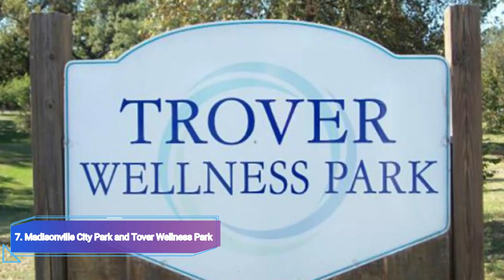Top 10 Summer Places to Visit in Kentucky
Experience the magic of summer in Kentucky as we unveil the top 10 places that capture the essence of this beautiful state. From breathtaking natural landscapes to vibrant cultural attractions, these summer destinations offer an array of experiences that will leave you enchanted.

We spent a long time in finding a list of Top 10 Summer Places to Visit in Kentucky. It includes all of the different entertainment options including things to do in Kentucky. There are hundreds of other locations here, but we have selected the famous Summer Places to Visit in Kentucky for you, so you can enjoy your visit. There are many beautiful Summer Places to Visit in Kentucky which people prefer, it depends on their own interest.

Discover the best summer places to visit in Kentucky, where adventure and relaxation await. Immerse yourself in the stunning beauty of the Bluegrass State as we guide you through its top-rated attractions.

Explore the great outdoors in Kentucky's renowned national and state parks. From the majestic wonders of Mammoth Cave National Park, where you can embark on underground adventures, to the rugged beauty of Red River Gorge, with its towering cliffs and scenic hiking trails, there's no shortage of natural wonders to discover.

For a taste of Kentucky's rich history and vibrant culture, visit the charming city of Louisville. Explore the iconic Churchill Downs, home of the Kentucky Derby, or delve into the city's thriving arts scene at the Speed Art Museum or the Kentucky Center for the Performing Arts.

Experience the laid-back charm of Lexington, known as the Horse Capital of the World. Take a tour of the Kentucky Horse Park, where you can witness equestrian events and learn about the state's deep equestrian heritage. Don't miss the opportunity to explore the historic distilleries along the Kentucky Bourbon Trail, where you can sample the finest bourbons the state has to offer.

Kentucky's summer places offer endless opportunities for outdoor enthusiasts. Enjoy boating, fishing, and water sports on the sparkling waters of Kentucky Lake or Lake Cumberland. Take a scenic drive along the picturesque Bluegrass Parkway, surrounded by rolling hills and horse farms, or embark on a thrilling whitewater rafting adventure on the Big South Fork of the Cumberland River.

Indulge in the flavors of Kentucky's renowned cuisine as you savor regional specialties like hot browns, bourbon-infused dishes, and mouthwatering barbecue. Visit local farmers' markets and sample fresh produce, or dine at farm-to-table restaurants that celebrate the state's rich agricultural heritage.

Whether you're seeking a family-friendly vacation, a romantic getaway, or an adventure-filled road trip, Kentucky has something for everyone. Discover the best summer places that showcase the state's natural beauty, cultural heritage, and warm hospitality.

Plan your visit to Kentucky today and uncover the wonders of this captivating state. From the rolling green hills of horse country to the vibrant cities teeming with history and culture, Kentucky offers a summer experience like no other. Explore the top 10 must-visit places and create memories that will last a lifetime.

Experience the best of summer in Kentucky as you immerse yourself in the beauty, history, and hospitality of this remarkable state. Whether you're a nature lover, a history enthusiast, or a culinary connoisseur, Kentucky's top-rated summer places will captivate your heart and leave you yearning for more.